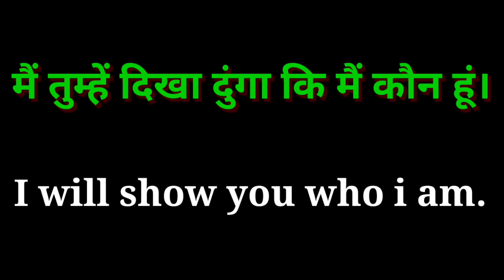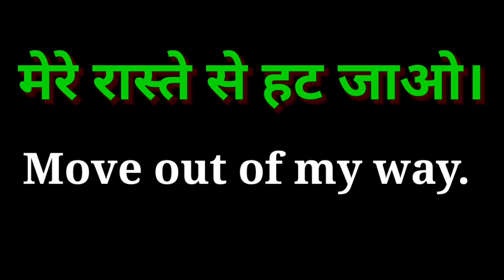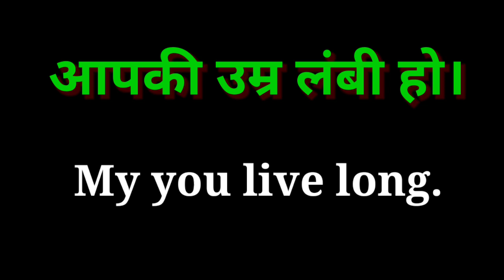Daily use English Sentence | How to improve English | अंग्रेजी बोलना कैसे सीखें | jaikalin.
hi!
guys in this video we will learn Daily use English sentence